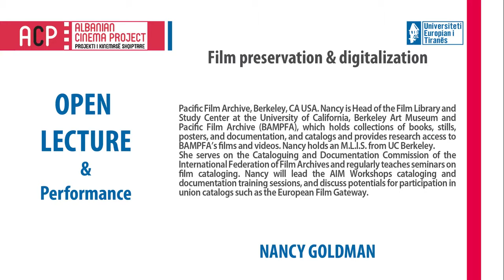AIM Expert: NANCY GOLDMAN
NANCY GOLDMAN: Pacific Film Archive, Berkeley, CA USA. Nancy is Head of the Film Library and Study Center at the University of California, Berkeley Art Museum and Pacific Film Archive (BAMPFA), which holds collections of books, stills, posters, and documentation, and catalogs and provides research access to BAMPFA’s films and videos. Nancy holds an M.L.I.S. from UC Berkeley.  She serves on the Cataloguing and Documentation Commission of the International Federation of Film Archives and regularly teaches seminars on film cataloging. Nancy will lead the AIM Workshops cataloging and documentation training sessions, and discuss potentials for participation in union catalogs such as the European Film Gateway.

Endri Muaj, Romarjo Brari, Rei Ferguson Bengu.
Editing: Romarjo Brari.
Producer: Shpend Bengu.